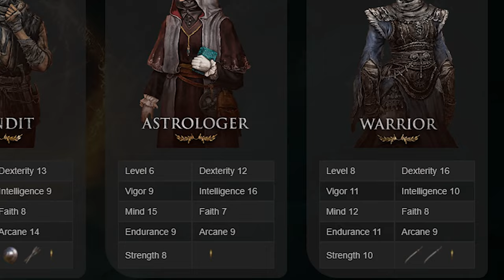شرح ونصايح وتفاصيل مهمه عن ستات الشخصيات ( للجدد مهم تعرفها ) 🔥 || الدن رينق ELDEN RING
شرح اهم التفاصيل عن الشخصيات ( للمستجدين مهم تعرفها ) 🔥 || الدن رينق ELDEN RING
شرح تفاصيل مهمه عن الشخصيات ( للمستجدين مهم تعرفها ) 🔥 || الدن رينق ELDEN RING

داعمين القناة لهم خالص الشكر والتقدير  :
HUNTER VILLAGE + K20